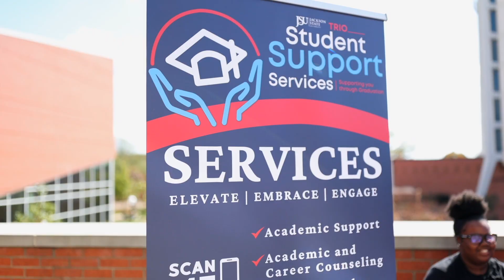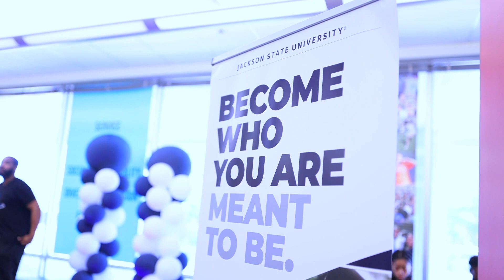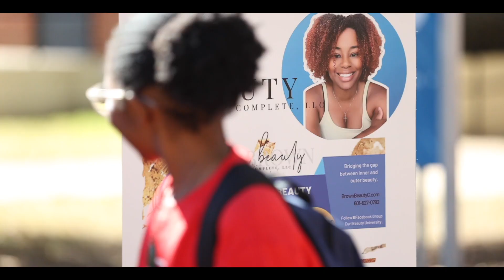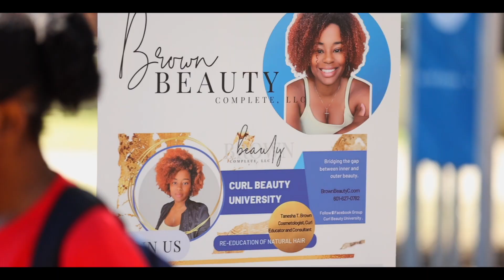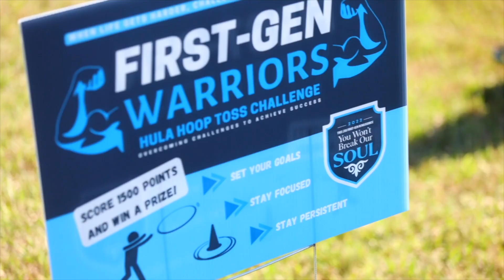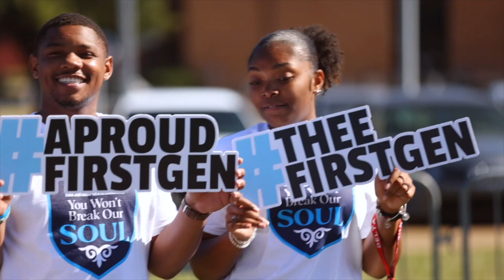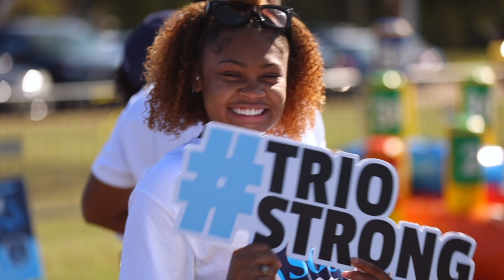THEE First-Gen Renaissance – You Won't Break Our Soul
Jackson State University's Student Success and TRIO Programs partnered to host "THEE First-Gen Renaissance – You Won't Break Our Soul," inspired by music icon Beyonce's hit single "You Won't Break My Soul." In conjunction with the National First-Generation College Celebration, the week-long event showcased first-gen societal contributions while providing resolutions to issues commonly found within the first-gen population.